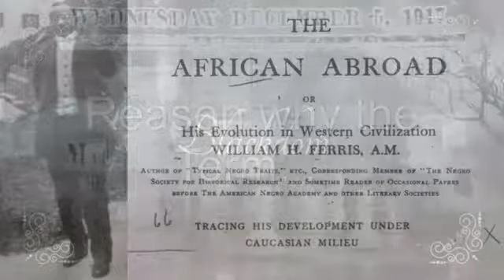YWEeducate: HerStory EndQuote c1913